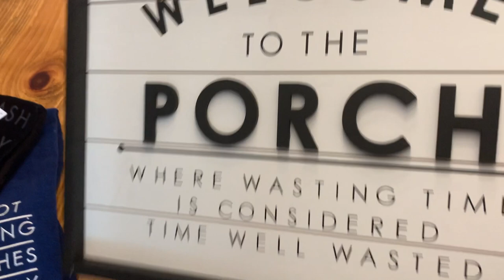SUPER RELAXING Unpack and After Dark Clean with Me | + a little shopping haul! | Sit back and enjoy!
Amazon Links for all my favorite cleaning products! BUT! I do order all my cleaning products from Grove Collaborative and I have links below if you are interested in getting free goodies on your first order :)
Bathroom:
Method Toilet Bowl Cleaner
Method Bathroom Cleaner
Method Antibac Bathroom Spray
Glass Cleaner: I use a Grove collaborative concentrate for glass cleaner;
Laundry:
Method Detergent Packs (Ginger Mango)
Method Fragrance Booster (Ginger Mango)
Method Dryer Sheets (Ginger Mango)
Method Detergent (Ginger Mango)
ETC:
Method Degreaser
Method Squirt and Mop (Almond)
Mrs. Meyers Multi-Purpose Spray; Dish Soap; and Hand Soap
Mrs. Meyers Baking Soda Cream Cleanser
Bubble Up Dish Brush

Amazon Method Store
Amazon Mrs. Meyer’s Store